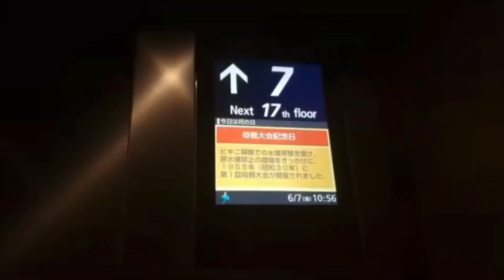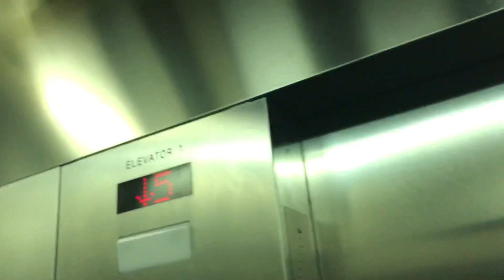2004 ThyssenKrupp Traction Elevator No 1 at ICICS/CS Building (X-Wing) in UBC